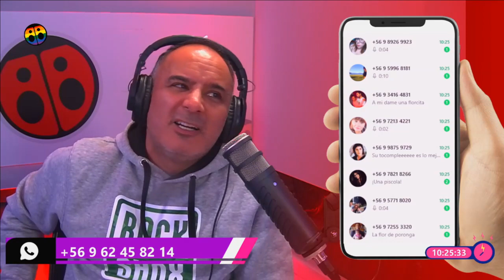Las chicas votaron: Hay flowers y flowers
Sacando la Vuelta
De lunes a viernes de 09:00 a 12:00 hrs